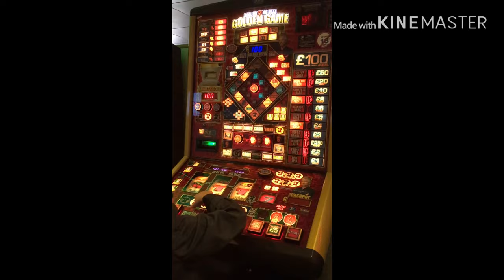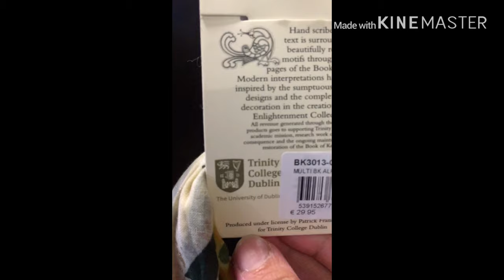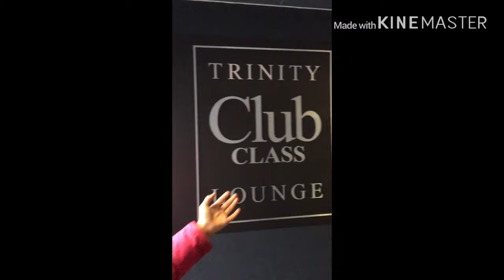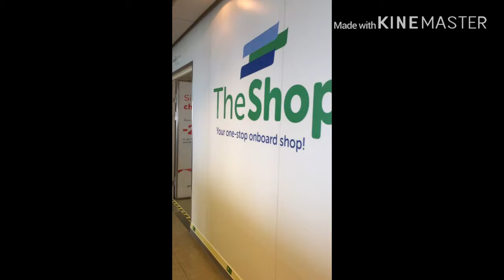Mene kiya first time cruise /ferry/ ship experience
Cruise experience
Big ships in the world
World class cruise
Pakistani mom
Pakistani mom vlogs
Ashifa vlogs
Indian youtuber bulbul
Urdu vlogs